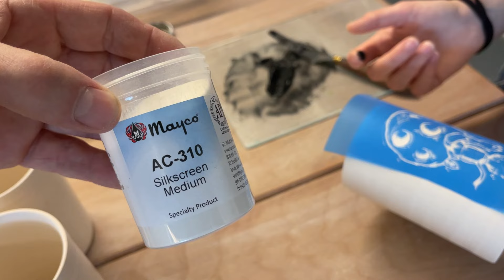Eigene Motive auf Keramik drucken - Anleitung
00:48 Erklärung
02:12 Nina zeigt den Druck mit der Folie
04:50 Patrick zeigt den Druck
06:52 Folie auswaschen
08:09 fertig bedruckte Becher
08:26 Fazit Nina
08:49 Fazit Patrick
10:41 Gebrannte Becher mit Druck

Falls du selber keine Möglichkeit hast, eine Folie selber zu erstellen, kannst du dich bei mir melden.